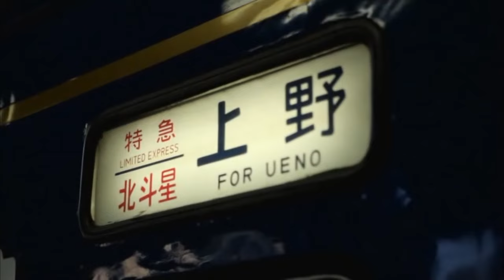Mother Japanese Drama - Cradle Eyes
Something I will never finish.